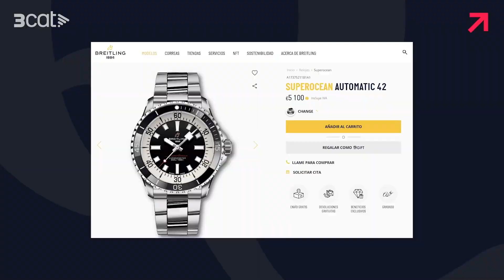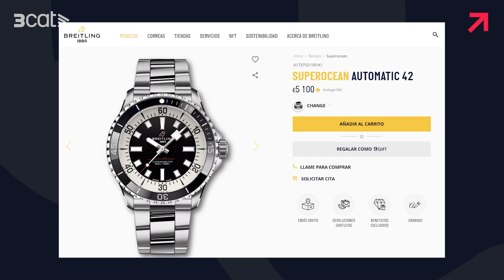El VICI de LUXE de Pep Guardiola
Expliquem l'afició que té Pep Guardiola per a un objecte de luxe.